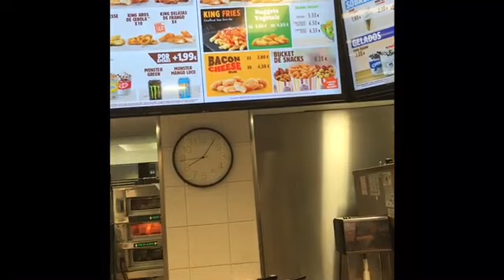Wings From Burger King Live From Portugal Vlog